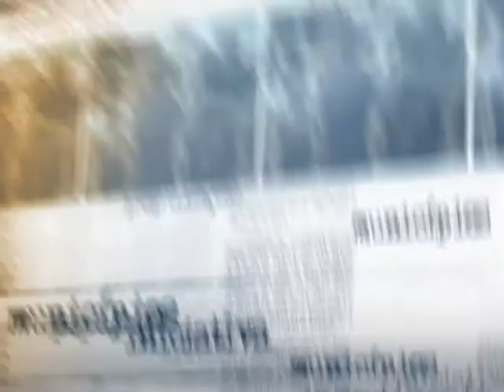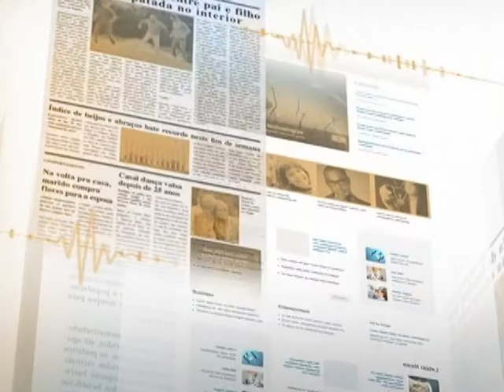Horário de verão trará economia de R$ 400 milhões para o país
DIRETO DA FONTE - 16.10.13: O secretário de Energia Elétrica do Ministério de Minas e Energia, Ildo Grüdtner, falou nesta quarta-feira (16) sobre a edição deste ano do horário de verão. Com o maior aproveitamento da luz solar, o governo reduzirá investimentos em geração e transmissão de energia, além de custos com usinas elétricas, evitando aumento no valor final da tarifa. A estimativa de economia para o período é de R$ 400 milhões, com reflexos também para o consumidor. O horário de verão terá inicio neste domingo (20) às 0h.